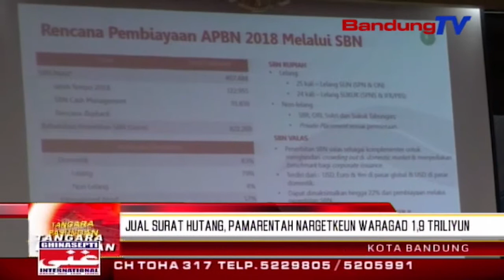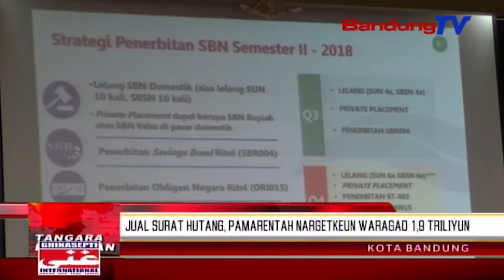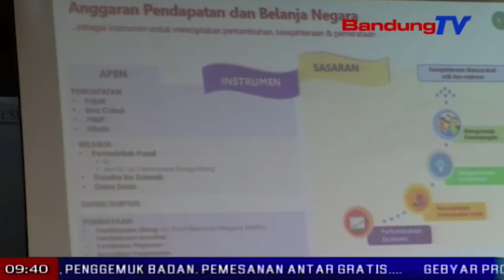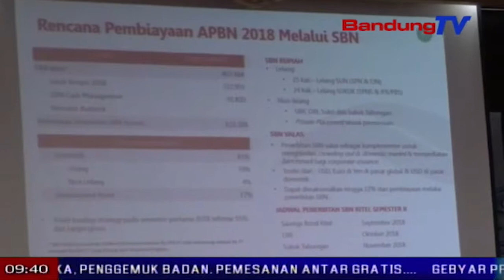Jual Surat Hutang, Pamarentah Nargetkeun Waragad 1,9 Triliyun | TP | BANDUNG TV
TP | BANDUNG TV |  DERI FIRMAN | Pamarentah indonesia ngajual deui obligasi negara mangrupa saving bond ritel atawa s-b-r nol-nol-empat. ngaliwatan dijualna eta obligasi nagara teh, pamarentah boga target nyangking waragad leuwih ti hiji koma salapan triliun rupia, pikeun waragad defisit anggaran taun dua rebu salapan belas. tilu ratus tepi ka opat ratus milyar di antarana, dipiharep mucunghul ti masarakat jawa barat.